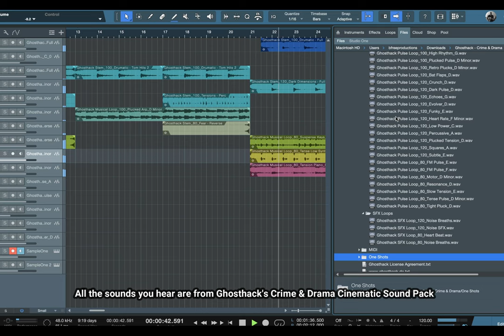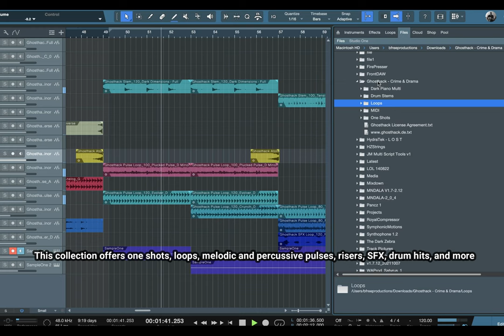A quick listen to Ghosthack's Crime & Drama Soundpack!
For only $14.99 (normally $80), get the Crime & Drama Cinematic Pack by Ghosthack!

Crime & Drama includes all the necessary elements you need to create dramatic cinematic projects from scratch.

This remarkable library provides a massive amount of designed sounds – featuring dramatic sequences, emotional soundscapes, inspiring underscores, rhythmic percussion, atmospheric pads, tense melodies, ticking clocks… – everything you need to create a captivating dramatic cinematic composition!

All melodic content is labelled by key and scale to guarantee ease of use, so you can drop your favourite sounds into your chosen DAW and go!